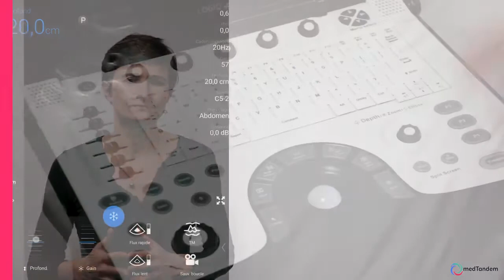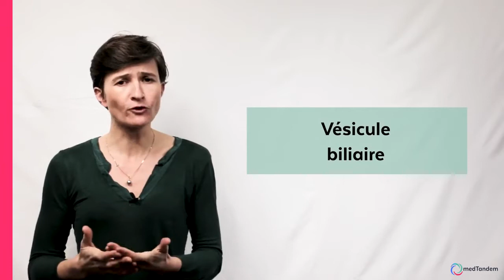Les réglages de l'échographe Découverte de l'échographie en médecine générale